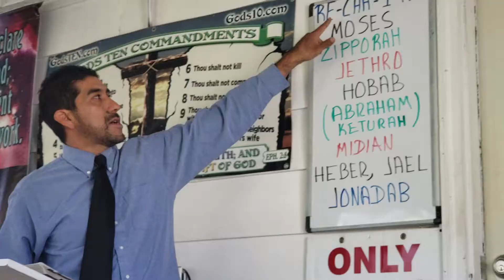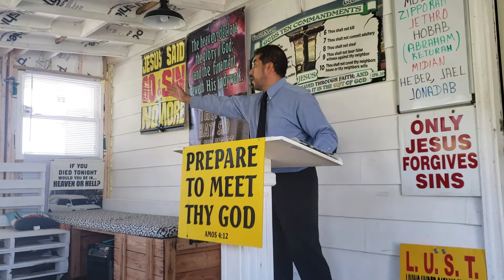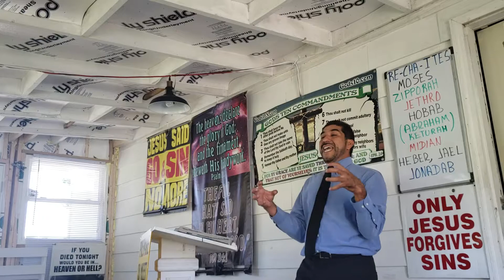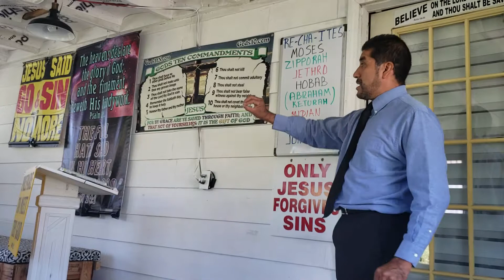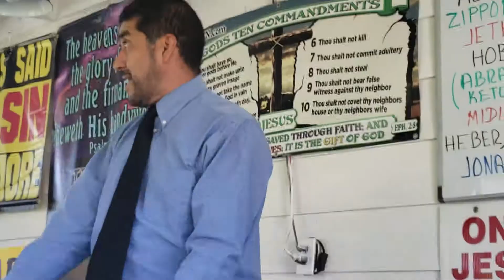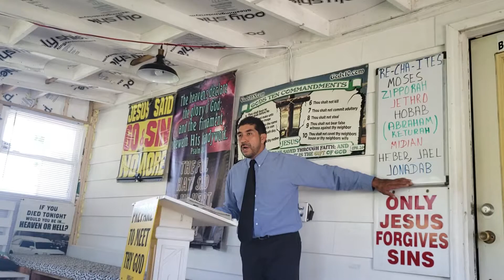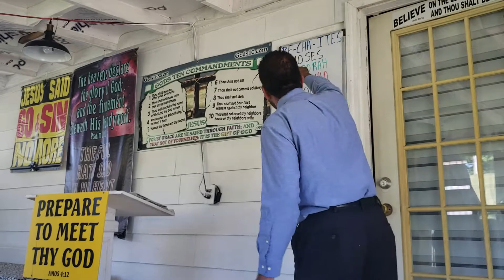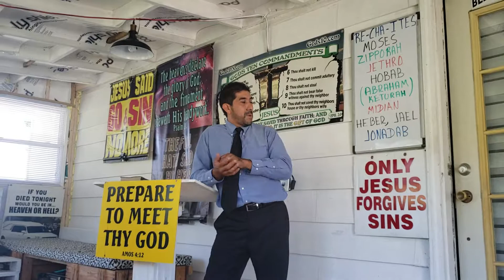The Rechabites and Jeremiah's underwear.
Preaching from Jeremiah 13 and 35.